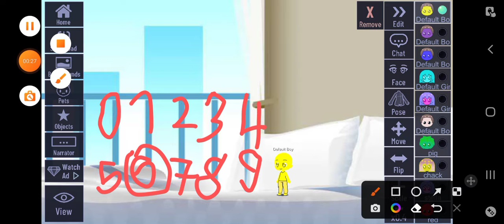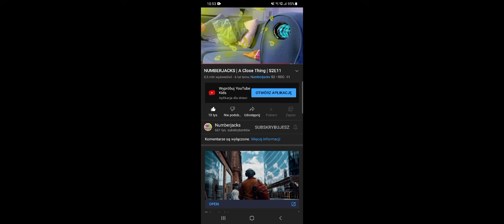numberjacks drugi sezon